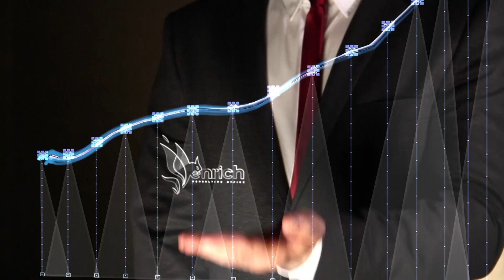ANA HABER BÜLTENİ (03.11.2021)